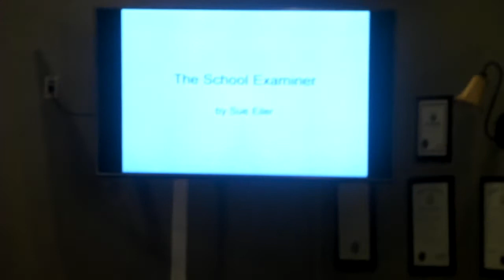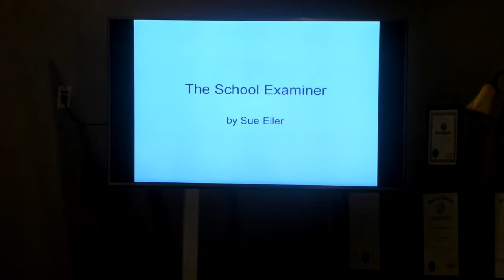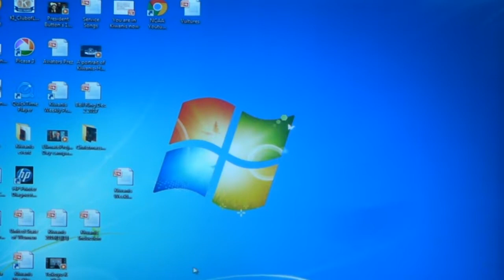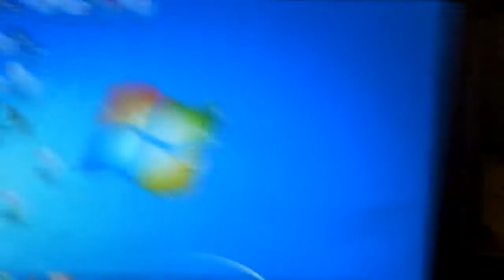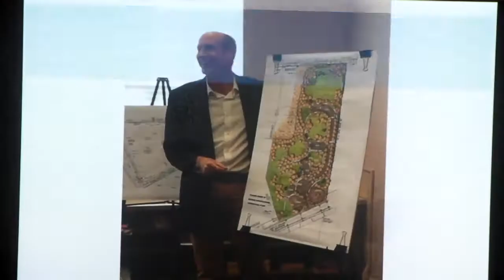One Room Schoolhouses in Tippecanoe County from 1865-1873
Sue Eiler will share her program about One Room Schoolhouses in Tippecanoe County from 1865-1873. She will also update folks about the progress with the refurbishment of the Morris Schoolhouse in the new Cason Family Park on Cumberland Avenue. Hosted by Gail Beck